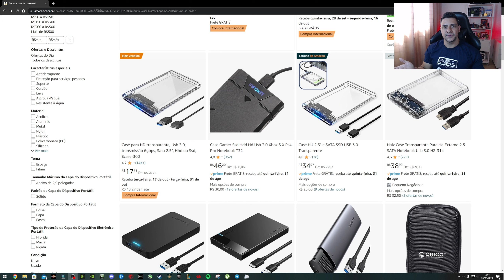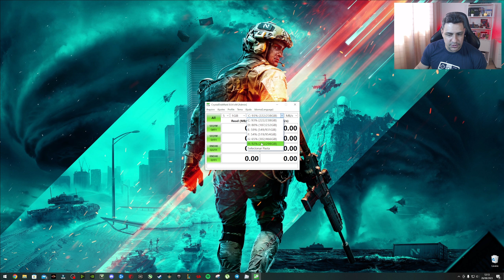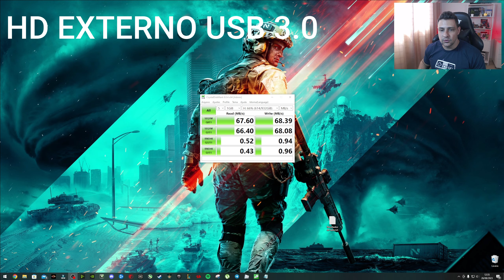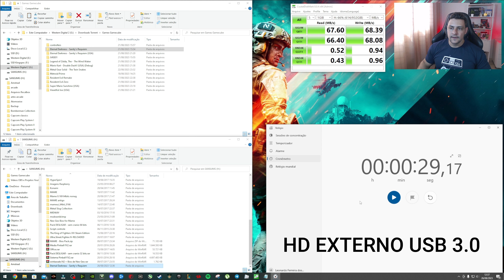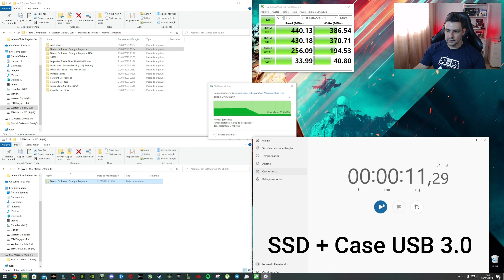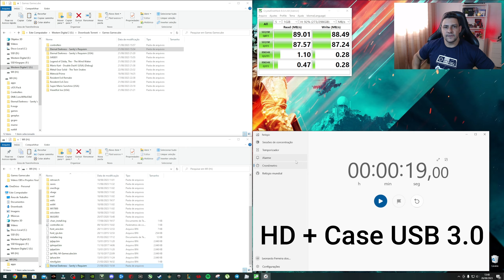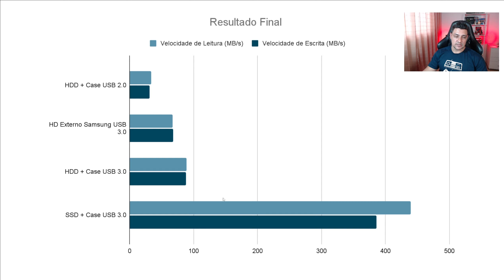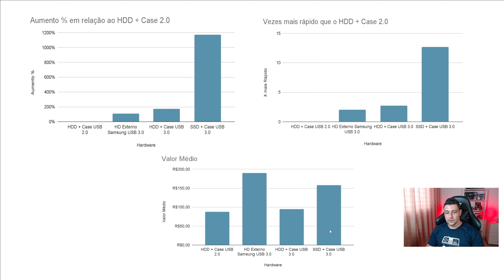Vale a pena usar SSD EXTERNO? Testes comparativos entre SSD e HDs em CASES como HDs EXTERNOS!!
Links:
Case USB 3.0 acrílico
SSD 240gb
SSD 480gb
HD Externo 1tb